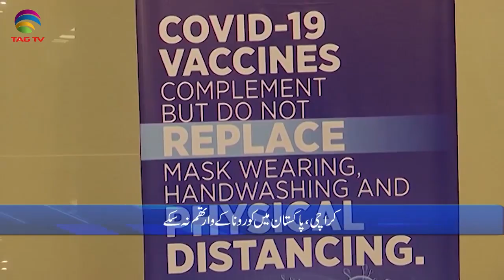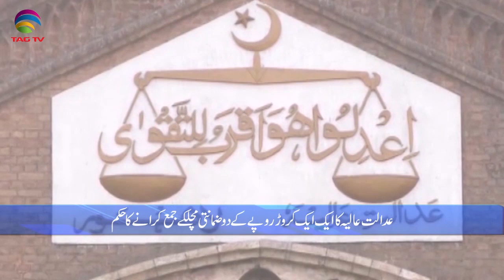Pakistan News Bulletin with Rukhsar Shahzad, Feb 24, 2021